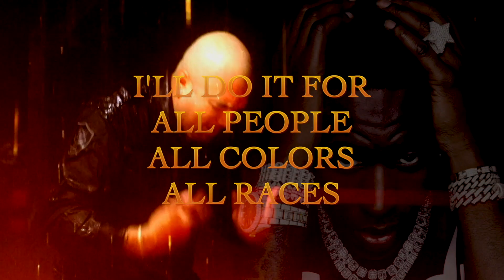Revolution Freedom X Pt. 1 (Official Trailer)